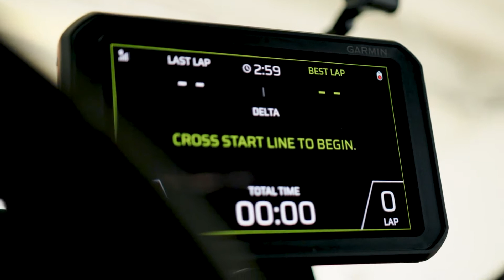YACademy with Garmin CATALYST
Preparing for our next Supercar trackday at Homestead! We are really excited to work with our new @garmin Catalyst cyber coach devices! DM us if you wish to participate at any of our trackdays!